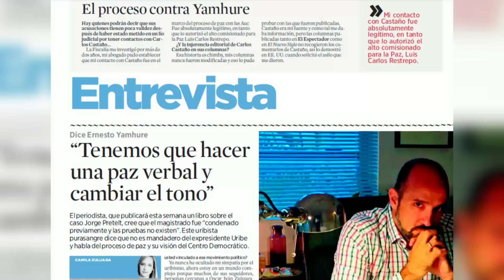Redacción Al Desnudo - 22 de febrero de 2015